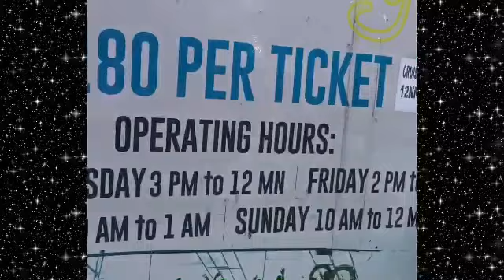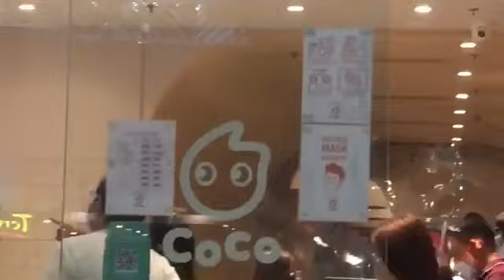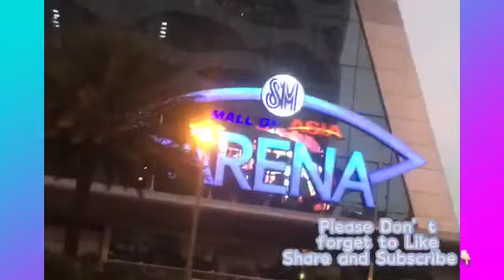Pasyal tayo sa MOA 2021@ (Barkong sumadsad sa moa sea side)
Ang video na ito ay kinuha bago mag ECQ last Feb.2021.. keep on watching at sana maenjoy nyo ang view sea side ng Mall of Asia..

Ito po ang first gala nmin after ng mahabang lockdown natin simula last year March 2020..

Medyo marami nang taong nageenjoy na mamasyal sa moa..

Sana nasiyahan kayo sa video kong ito..

Thank u so much mga lalabs ko🥰🥰